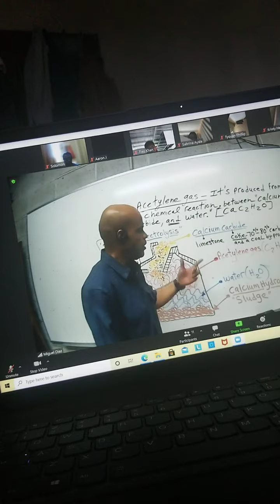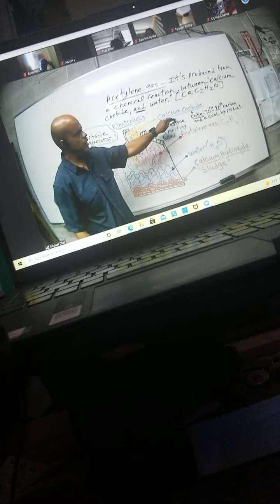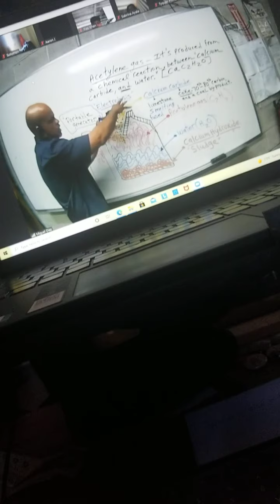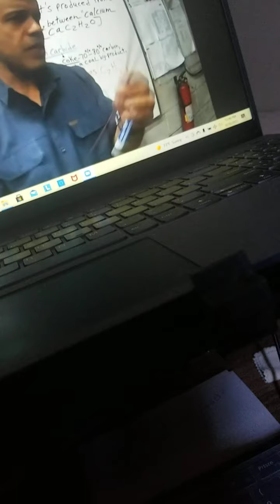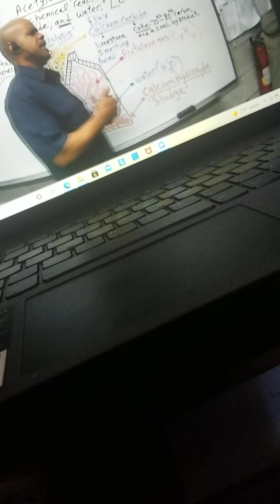16 June 12th welding class video